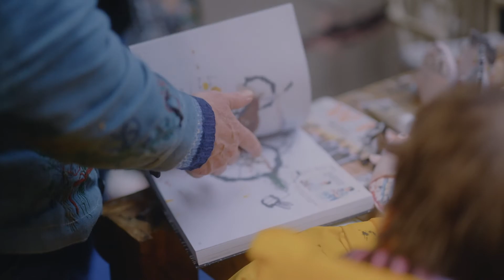XR Stories works with Tyke Films on The Tell-Tale Rooms - audio described version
XR Stories has produced a series of films about the projects funded and supported through the OpenXR funding call. The films showcase how XR Stories’ approach to R&D has helped creative companies in Yorkshire and the Humber to thrive.